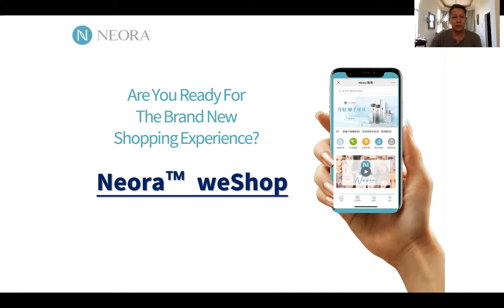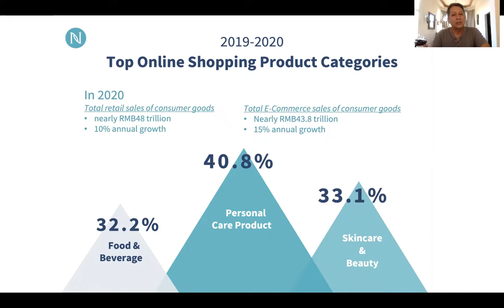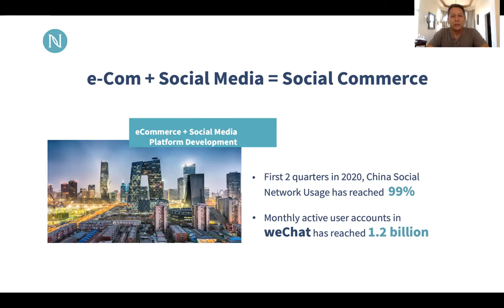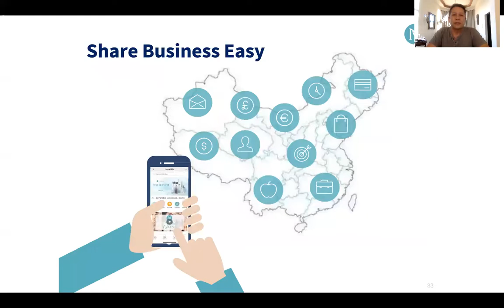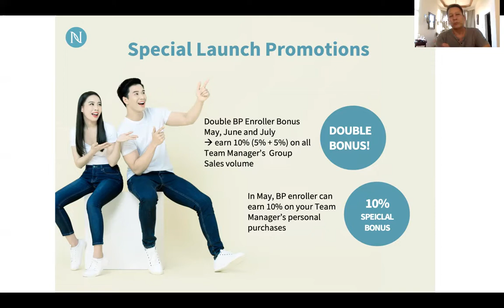Selling NEORA in China . . . made simple!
You don't want to miss out on this NEORA explosion in China.  This business model is not an MLM.  Friends and family will be thanking you for the introduction.  John Downey, National Marketing Director, explains it all.